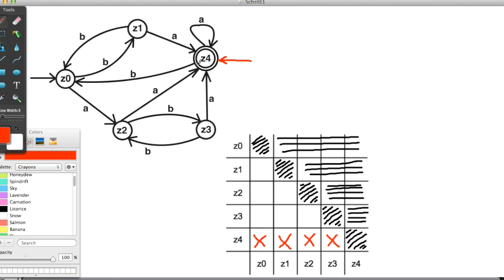Algorithmus zur Konstruktion eines Minimalautomaten - 1. und 2. Schritt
In diesem Video wird ausführlich auf den 1. und 2. Schritt im Algorithmus zur Konstruktion eines Minimalautomaten zu einem gegebenen DEA eingegangen:
Stelle eine Tabelle mit allen Zustandspaaren auf und markiere ein Paar von Zuständen, wenn einer davon ein Endzustand ist und der andere Zustand kein Endzustand ist.